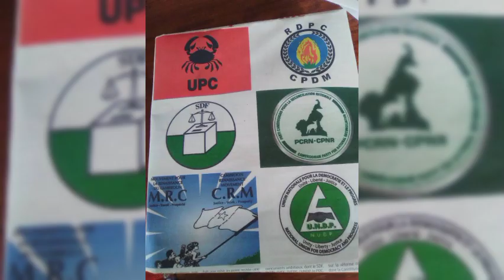Crise Budgétaire : Le Premier ministre Déjoue l'Obstruction avec des Négociations Sélectives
Découvrez les coulisses tendues de la séance budgétaire au Cameroun, marquée par des négociations secrètes et des tensions politiques.